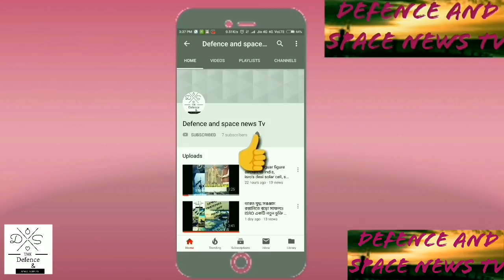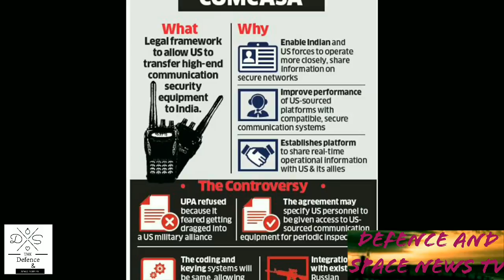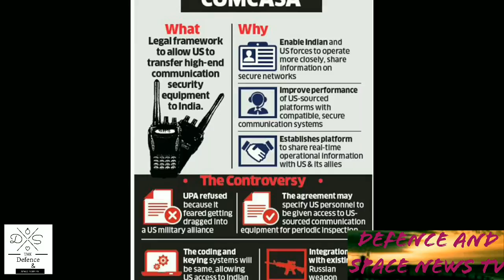Defence news:S 400 মিসাইল রাশিয়া থেকে কিনতে ভারতের আমেরিকার অনুমোদন কেন লাগলো ?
S 400 মিসাইল ভারত কিনছে রাশিয়া থেকে এবং আমেরিকা থেকে অনুমোদন হয়েগেছে।কেন এই অনুমোদন দেখুন ভিডিও টি তে।আরো অনেক খবর।
ভারতের